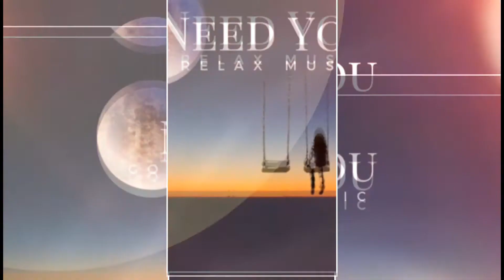WILLEY - NEED YOU [GO RELAX MUSIC]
GRM (GO RELAX MUSIC)

we are from indonesia we try to support music in world wide and we hope you like this track so please subscribe to help us grow faster and we will release new track every week made by our lovely producer Willey